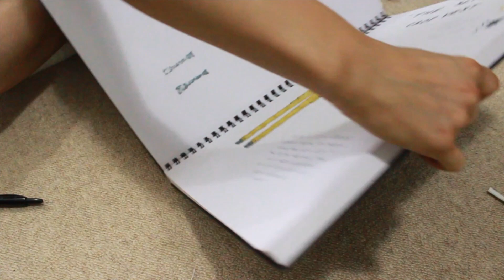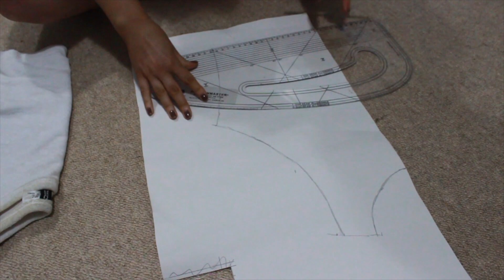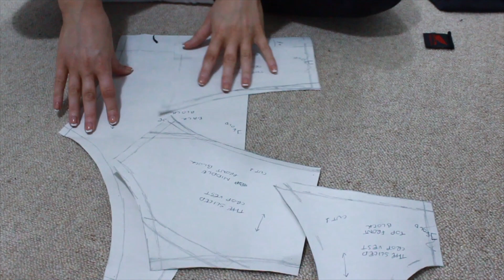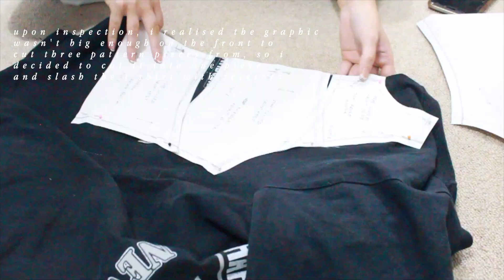how to: THE SLICED CROP VEST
i am not making this video to offend anyone who may be watching this. my videos are purely a happy hobby that i hope to grow into the future. i will always love your support in me and this channel.

i  ♡  y o u .